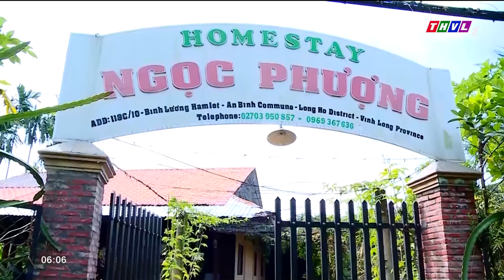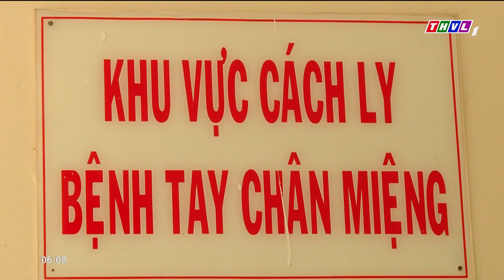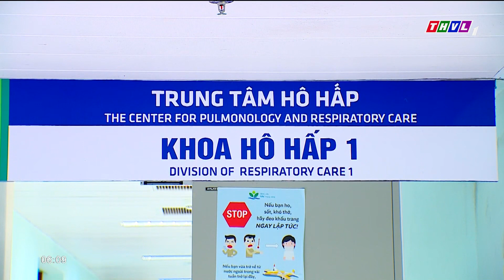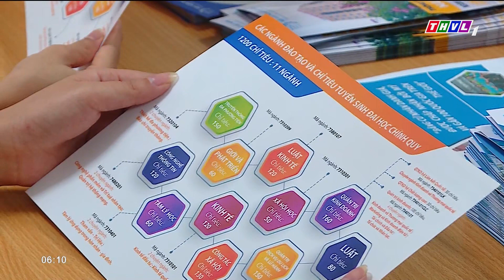Chào buổi sáng (02/7/2023): Homestay Long Hồ điểm đến thú vị cho khách du lịch trong dịp hè 2023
Những nội dung chính:
- Khách quốc tế đến Việt Nam đạt hơn 5,5 triệu lượt trong 6 tháng đầu năm.
- Homestay Long Hồ điểm đến thú vị cho khách du lịch trong dịp hè 2023.
- Gia tăng trẻ viêm phổi và bệnh tay chân miệng.
- Việt Nam xuất khẩu ra thế giới 3,6 triệu tấn gạo.

⬇️⬇️⬇️ Tải THVL Audio để nghe đầy đủ